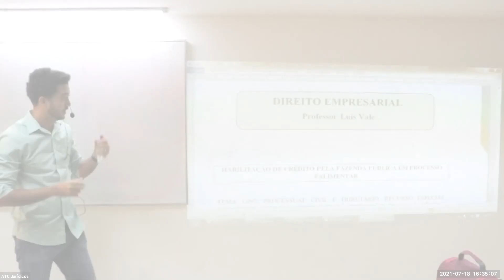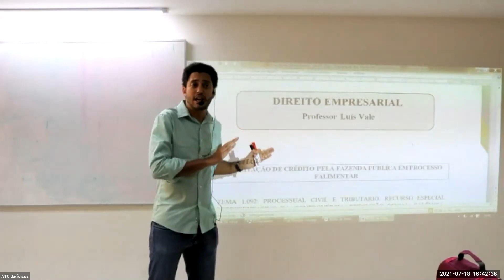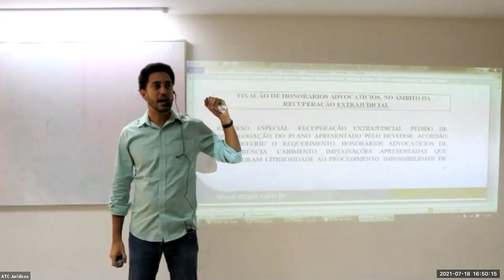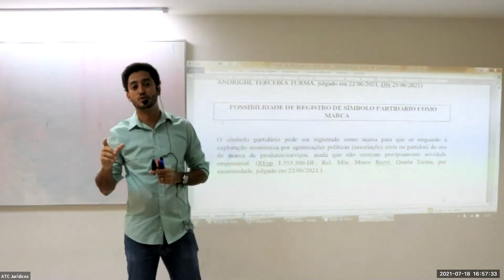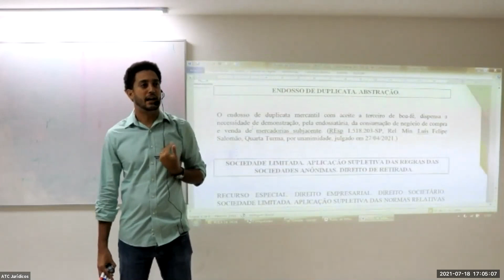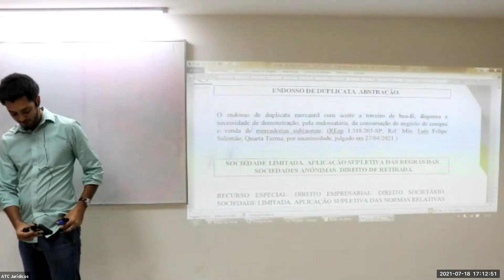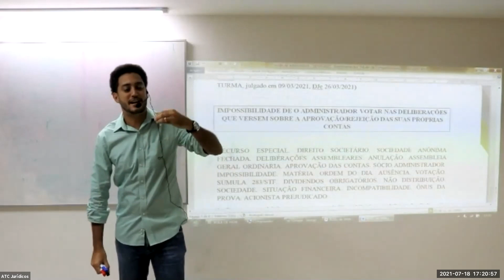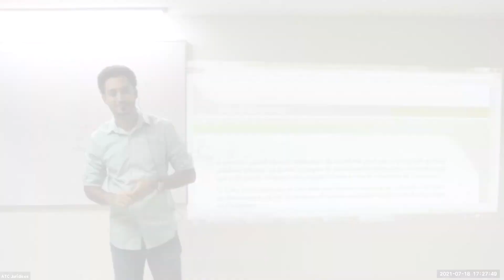Informativos - Direito Empresarial - 1 Semestre de 2021